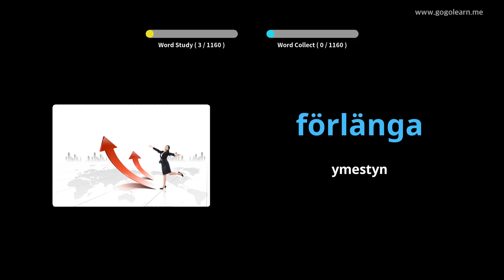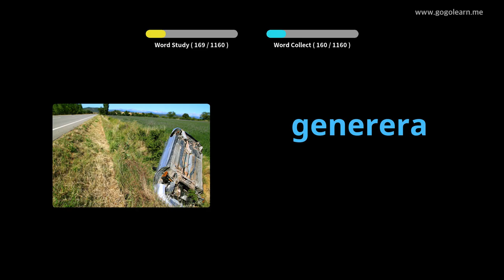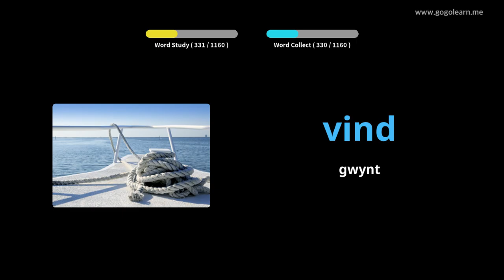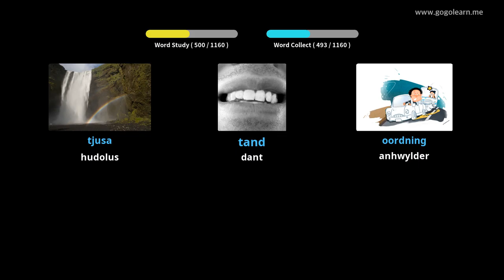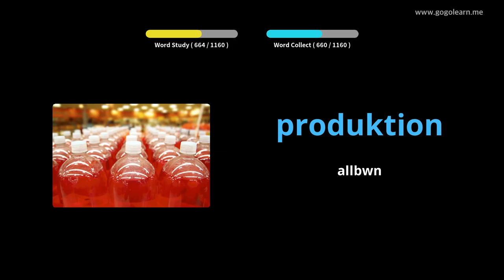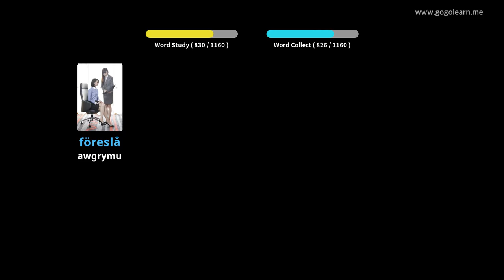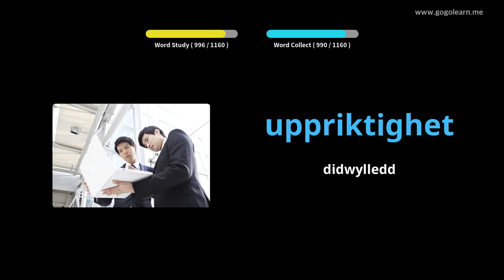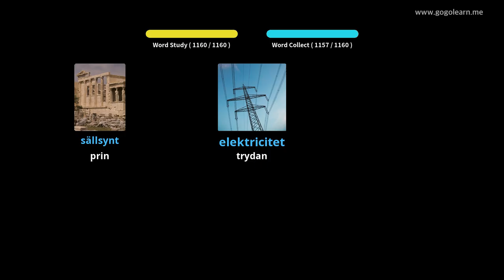Myfyriwr Geirfa Sweden | Golearn